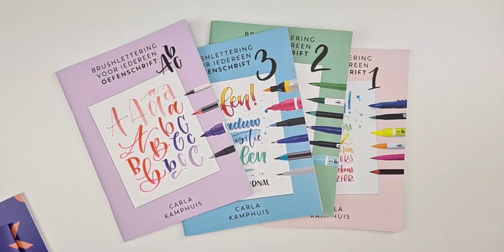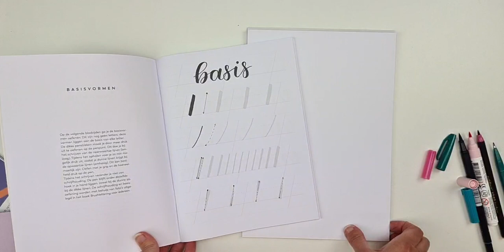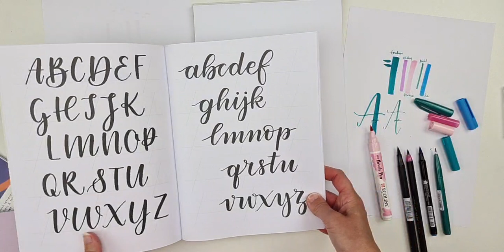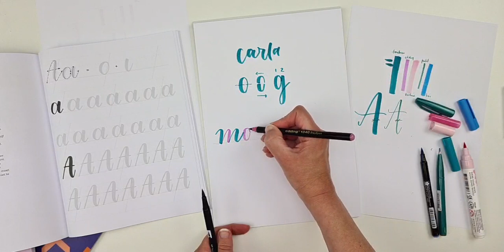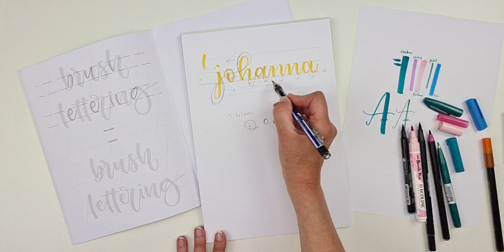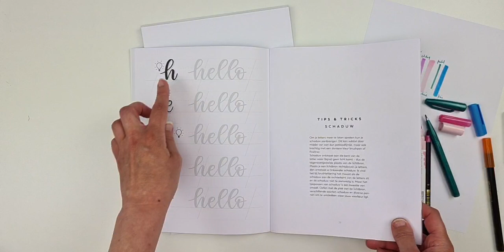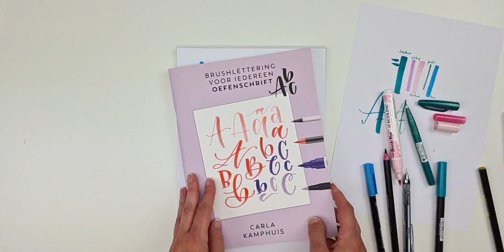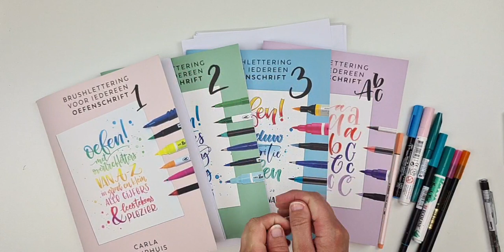Carla Kamphuis - Brushlettering Oefenschriften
Wil jij brushlettering leren? Dan heb ik superveel handige tips voor je! Terwijl ik je de verschillen laat zien tussen de Oefenschriften 1, 2, 3 en Abc geef ik uitleg en een aantal korte tutorials.
* Wat is het verschil tussen alle brushpennen.
* Welk soort papier gebruik je.
* In welk Oefenschrift start je.
* Etc ...

Al mijn Oefenschriften en Boeken over BRUSHLETTERING zijn verkrijgbaar bij iedere (online) boekhandel. Ook in mijn eigen shop!

Facebook Livestream van maandag 26 juli 2021.

Niets uit deze video mag worden verveelvoudigd en/of openbaar gemaakt door middel van druk, fotokopie, online-publicatie of op welke andere wijze en/of door welk ander medium ook, zonder voorafgaande schriftelijke toestemming van Carla Kamphuis.
Deze video is met de grootst mogelijke zorgvuldigheid samengesteld. De maker kan echter niet aansprakelijk gesteld worden voor eventuele schade als gevolg van eventuele onjuistheden en/of onvolledigheden in deze video.